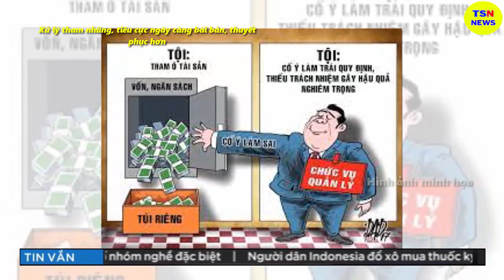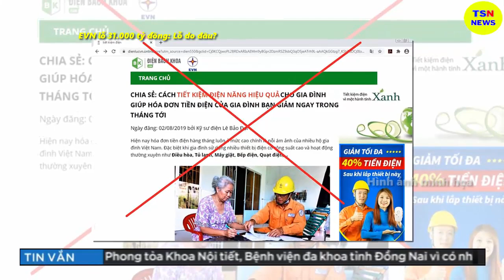Tin tức nhanh và chính xác nhất ngày 29/06/2023/Tin nóng Việt Nam Mới Nhất Hôm Nay/thoisunhanh